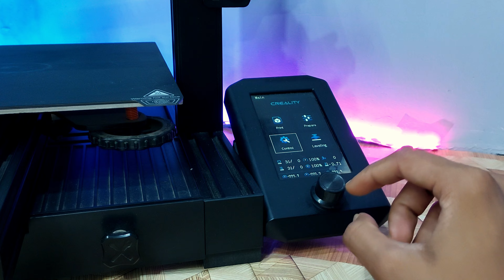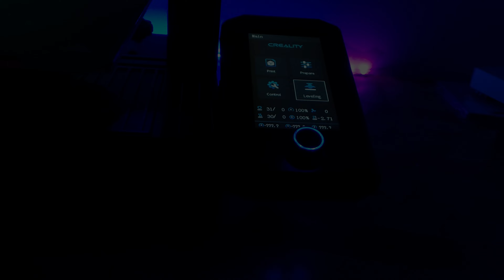Ender-3 V2 Neo Knob Modification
In this video I had show you how I modified my Ender-3 V2 Neo 3D printer's knob by adding a blue light. This new feature enhances the look with an awesome ring structure glow. Simple, stylish, and easy to follow!